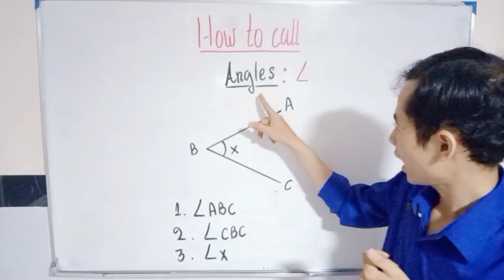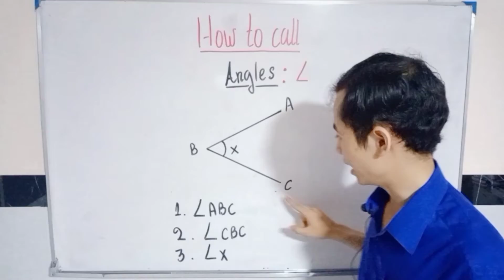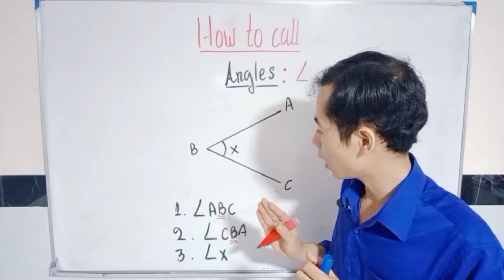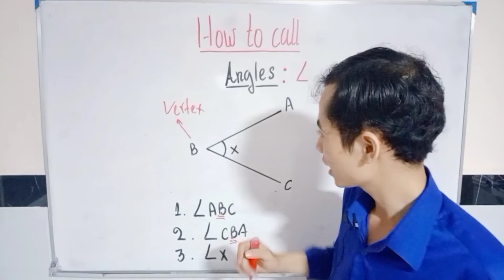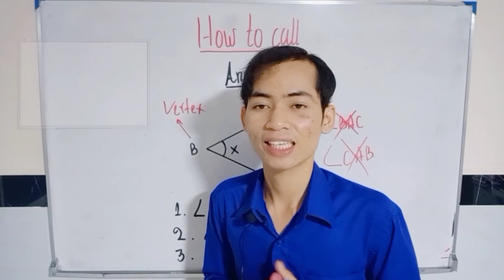រៀនហៅឈ្មោះមុំ|Name angles| math grade4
Lesson:Understanding and Measuring angles
Videos បង្រៀនដោះស្រាយលំហាត់គណិតវិទ្យានៅក្នុងឆាណែល@Math edu នេះ ត្រូវបានផលិតឡើងដើម្បីជាជំនួយដល់សិស្សានុសិស្សក្នុងការរៀន និងស្រាវជ្រាវបន្ថែមនូវចំណេះដឹងគណិតវិទ្យា ស្របតាមកម្មវិធីសិក្សារបស់ក្រសួងអប់រំ។ ។ Video ត្រូវបានអាប់ឡូត(upload) ជារៀងរាល់ថ្ងៃ តាមមេរៀននៃកម្រិតថ្នាក់នីមួយៗ។ យើងខ្ញុំសង្ឃឹមថា Video ទាំងនេះ នឹងបានជាប្រយោជន៍ដល់សិស្សានុសិស្ស និងអ្នកសិក្សាទាំងអស់គ្នា។ សូមអរគុណសម្រាប់ការគាំទ្រ Videos យើងខ្ញុំ!